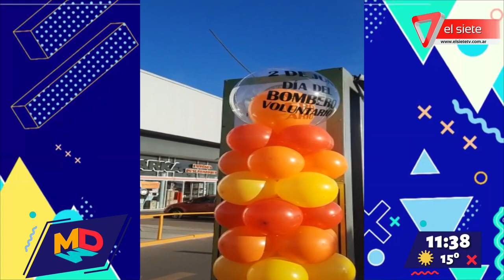Día Nacional del Bombero Voluntario